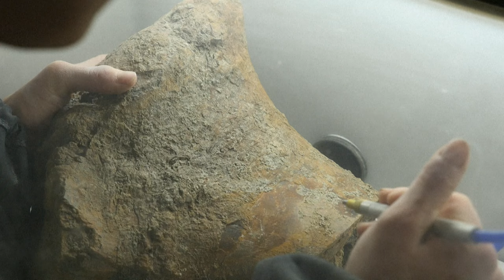US restorationist gives life to 60-million-year-old dinosaur fossils | AFP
Before a T. rex can tower over museum visitors or a Triceratops can show off its huge horns, dinosaur fossils must first be painstakingly reconstructed -- cleaned, fit together and even painted. That’s what Lauren this restorationist does.